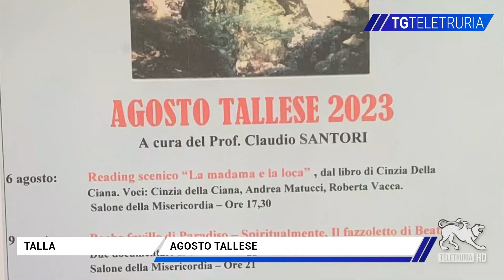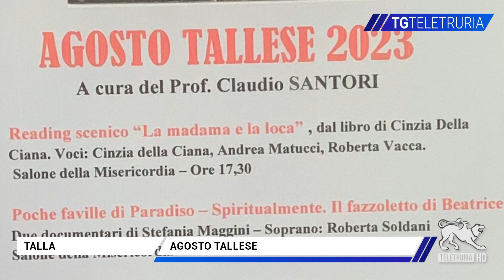Agosto tallese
Inizia in Casentino a Talla, terra natia di Guido Monaco, la 10^ edizione dell'"agosto tallese" dedicato alla cultura  curato dal prof. Claudio Santori .Il servizio